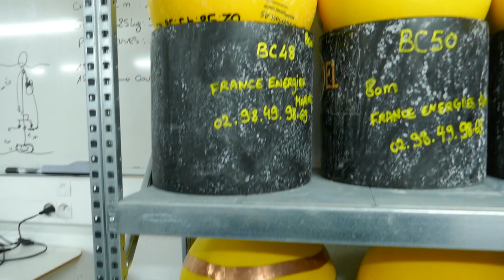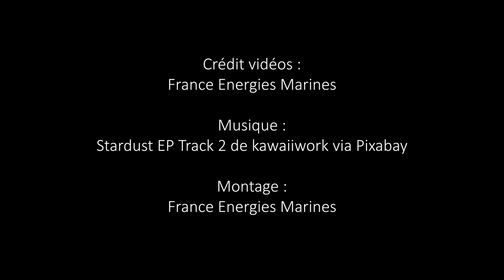DRACCAR-MMERMAID - Préparatifs déploiement mât de Fécamp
La mégafaune marine au large de Fécamp sera bientôt sous l’œil des scientifiques du projet DRACCAR-MMERMAID.

Différents instruments seront prochainement déployés entre avril et juin sur le mât de mesures située à proximité du parc éolien en mer de Fécamp. Ils permettront de suivre au large et en continu : oiseaux, poissons, mammifères marins et chauves-souris.